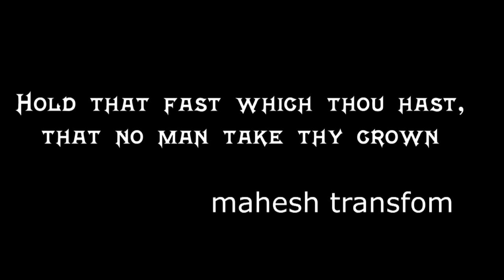DARK KINGDOM episode 4